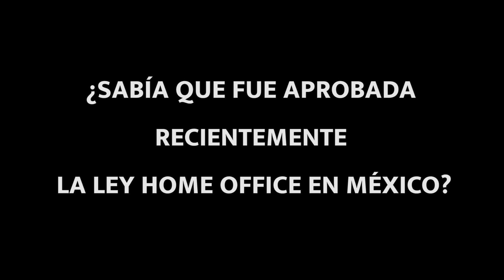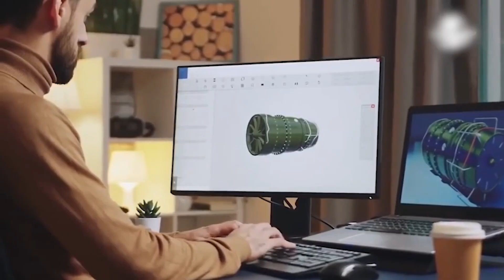¿Sabía que fue aprobada recientemente la Ley Home Office en México?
Esta ley obligará a que los empleadores le proporcionen las condiciones idóneas para trabajar desde su domicilio.
Los jefes también deberán de proporcionar el pago del internet con el que trabaja, además del consumo de electricidad.